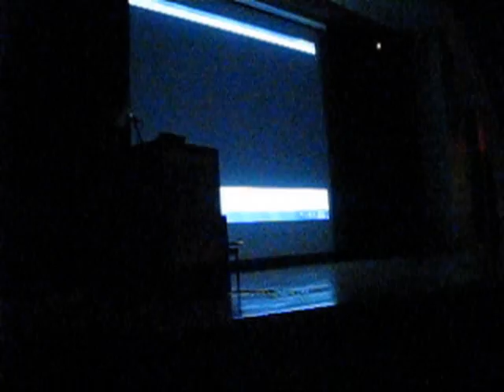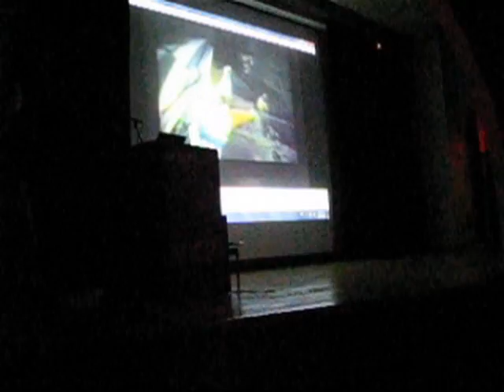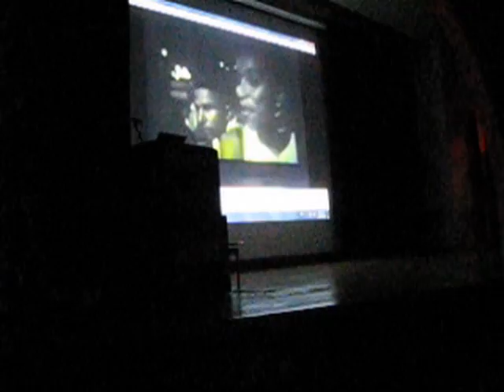Jennie Livingston Outtakes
Jenny Livingston Presents Outtakes of Paris Is Burning (1990)
Transmissions: The Literature of AIDS
Tishman Auditorium, The New School

[Other Readings & Performances by Rabih Alameddine, Gary Indiana, Zia Jaffrey, John Kelly, Larry Kramer, John Weir, Amy Scholder, Dale Peck, & Max Steele]
7 to 9 PM

Jennie Livingston IMDB

Wikipedia